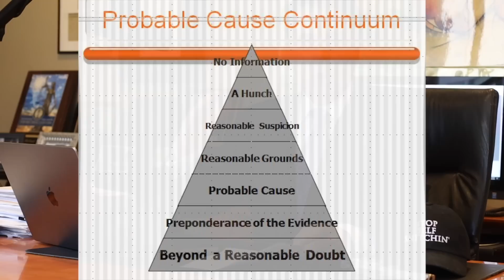Criminal Lawyer Explains Henry Ruggs III to Plead Guilty & Faces up to 10 Years in Prison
Criminal Lawyer Bruce Rivers Explains Henry Ruggs III to Plead Guilty & Faces up to 10 Years in Prison